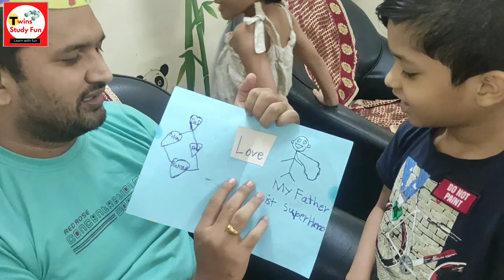Fathers Day Celebration by kids - surprise for dad - Happy fathers day